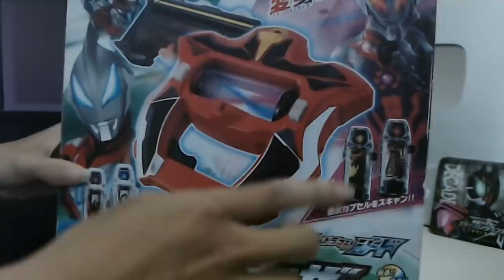BERUBAH PAKE ULTRAMAN GEED RISER !!! - REVIEW INDONESIA